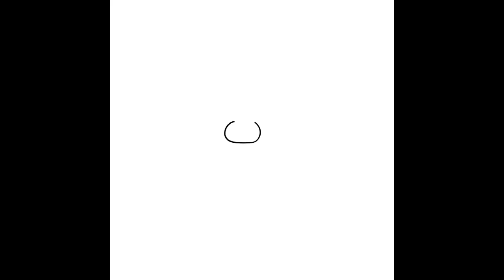Six Scrapped Speedpaints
Some speedpaints I never finished but still thought I’d dump here. I might come back to some of these in some form at any time so look out for that.

0:00 ~ Sixbones - Anomaly (May 15th, 2021)

0:29 ~ Spinswap - TERALAZING (Scrapped Remaster #1) (September 14th, 2021)

0:58 ~ Spinswap - TERALAZING (Scrapped Remaster #2) (November 6th, 2021)

1:07 ~ CHOICES (A Wiki Sans Theme) (January 21st, 2022)

1:36 ~ dummytale - stab stab boom boom (January 26th, 2022)

1:41 ~ Still_Bad_Even_Worse (March 17th, 2022)